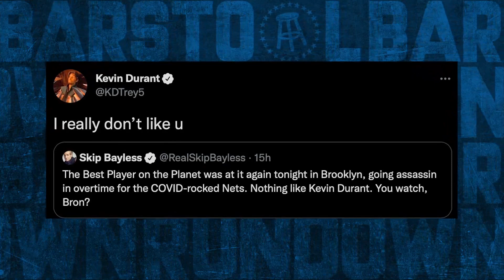The Throat Goat - Barstool Rundown - December 15, 2021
On todayS Rundown the Chicago crew minus White Sox Dave sit down to discuss the throat goat Nancy Regan, Steph Curry breaking the all time NBA three point record, Dan Snyder has another story come out about him that makes him still look like the worst human being on earth, Kevin James got casted for a role to play Sean Payton and the internet went crazy over the thought of that, Tommy Rees comes on Red Line Radio in Chicago to give the full back story about the day the Brian Kelly move to LSU happened, and yet again there were more UFO's spotted. are the aliens here?